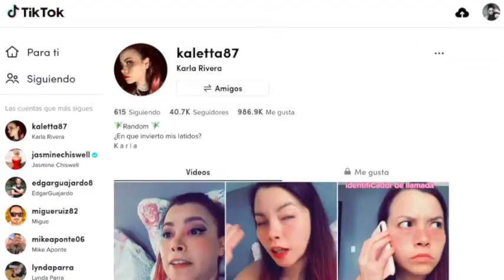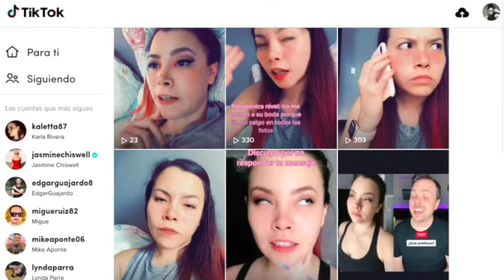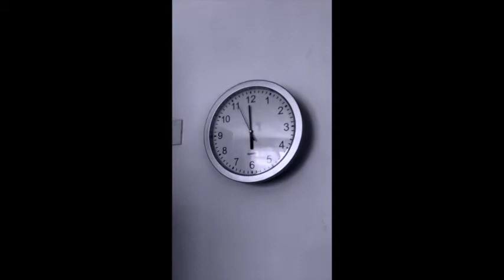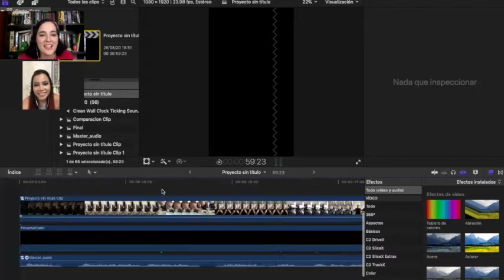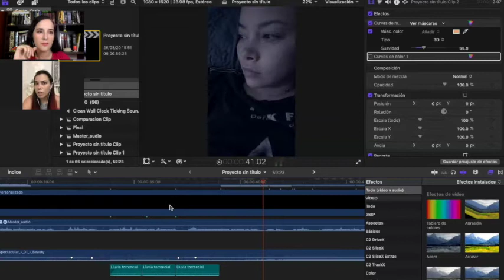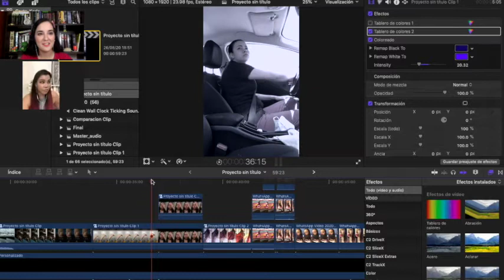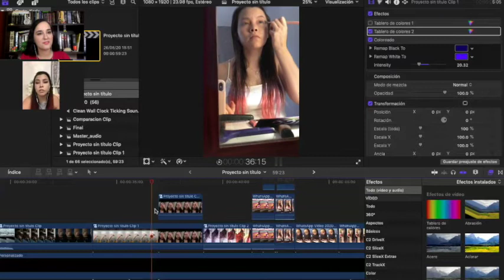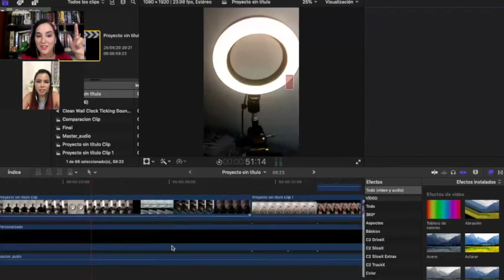Invitados fuera de serie: Karla Rivera - Cine en formato vertical: ¡Nuestro primer corto!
La semana pasada mi amiga Karla Rivera y yo colaboramos con un cortometraje llamado "GRIS" con duración de un minuto, en formato vertical (9:16), para concursar en la convocatoria que lanzaron TikTok y Cinépolis.

En este docu hablamos un poco de cómo fue el proceso creativo detrás de este proyecto.

¡Deséennos suerte!

CRÉDITOS:

EDICIÓN:
Intro, multimedia y efectos especiales: Lokomotiv Animation Studios

Melodía de fondo:
"Beauty" by Spectacular Sound Productions

INVITADA ESPECIAL: Karla Rivera
CONDUCCIÓN Y REALIZACIÓN: Perla Saldívar